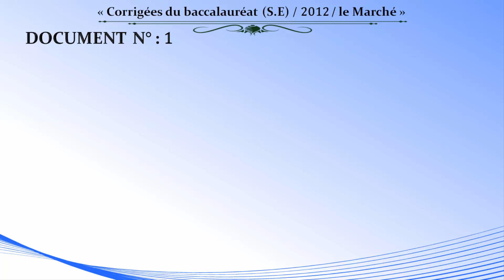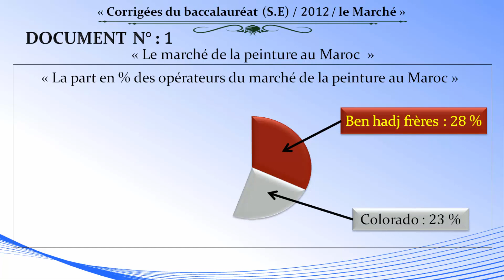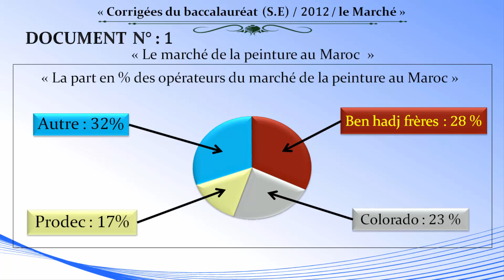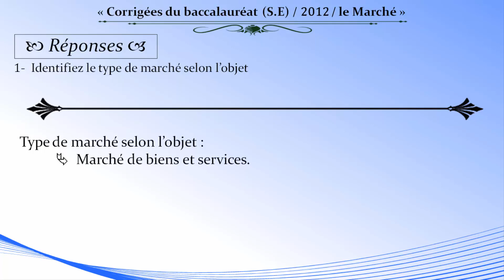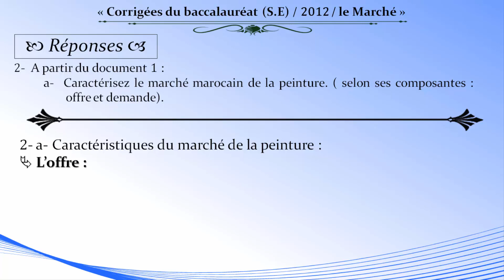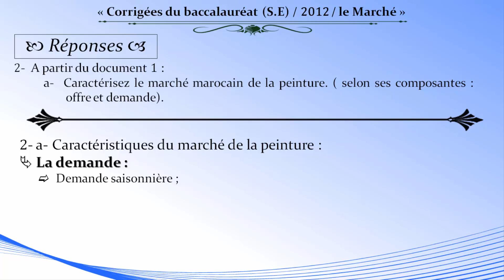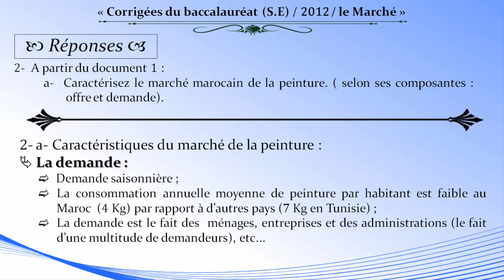[ 𝒮.𝐸 ]-[ 𝐄𝐱𝐚𝐦 𝐧𝐚𝐭𝐢𝐨𝐧𝐚𝐥 𝟐𝟎𝟏𝟐 ] 𝒍𝒆 𝑴𝒂𝒓𝒄𝒉é ( بالدارجة )